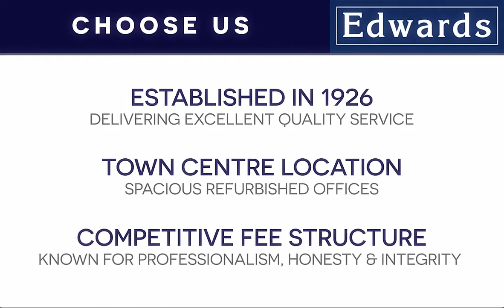THORNFORD, NR SHERBORNE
A SPACIOUS FOUR BEDROOM HOUSE OCCUPYING A VERY LARGE PLOT OFFERING DEVELOPMENT POTENTIAL SITUATED ON THE FRINGE OF THIS SOUGHT AFTER WEST DORSET VILLAGE